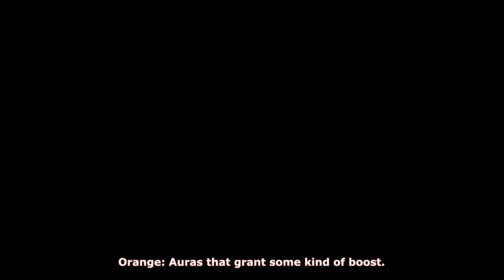Basic Battle Guide Xenoblade Chronicles Definitive Edition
Basic Combat guide for Xenoblade Chronicles Definitive Edition